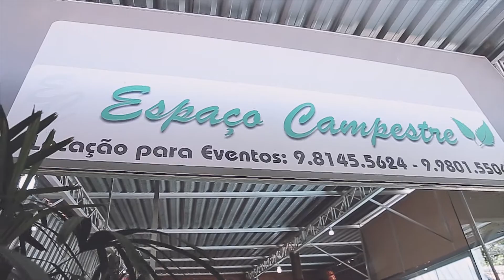Festa Infantil - Yasmin 2 Anos // Piracicaba-SP